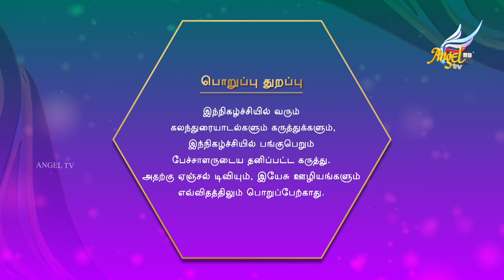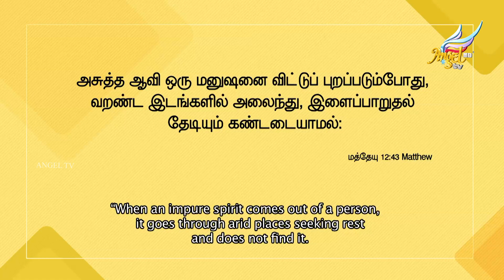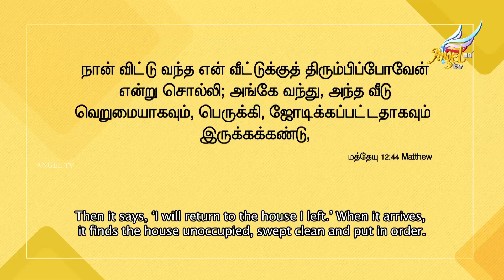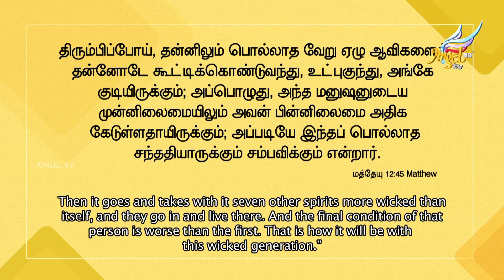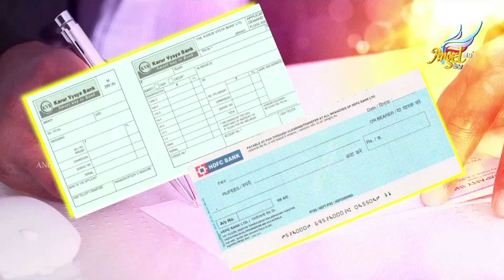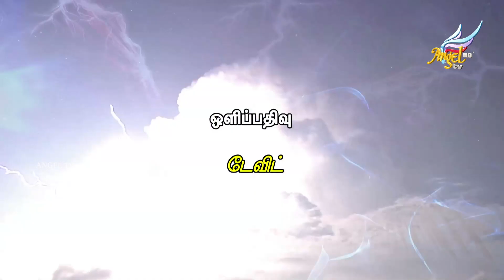Sathanin Aazhangal | Depths of Satan | Warlocks | Witchcraft | Ep 203